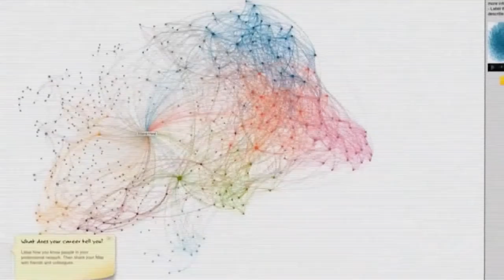Ben Casnocha Speaker | PDA Speakers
Ben Casnocha is an award-winning entrepreneur, author and executive in Silicon Valley. He is co-author with LinkedIn founder Reid Hoffman of the recent New York Times best seller The Alliance: Managing Talent in the Networked Age, which has become one of the most sought-after management frameworks on how to recruit, manage and retain entrepreneurial employees. He is also co-author with Reid of The Start-Up of You: Adapt to the Future, Invest in Yourself, and Transform Your Career, the best-selling guide to the new world of work.